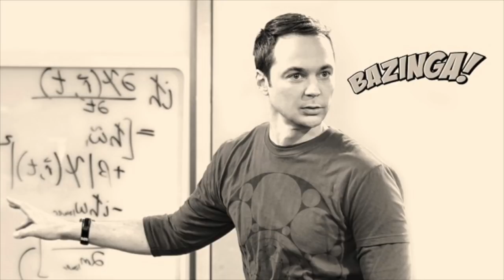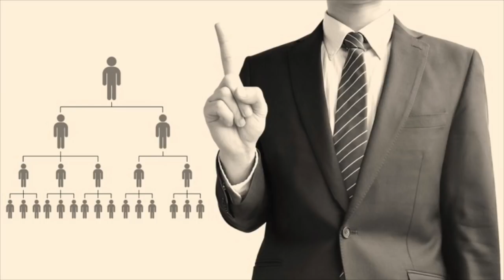Pain and biomechanics | John Haddad & Kariem Mahmoud | TEDxUniversityofBalamand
John is a bio-mechanical specialist and has been in the field of bio-mechanics for over 8 years doing research. Kariem is an osteopath, physical therapist, and bio-mechanical specialist. He has owned his own practice for 9 years in the field in Lindau, Germany.  John is a bio-mechanical specialist and has been in the field of bio-mechanics for over 8 years doing research.

Kariem is an osteopath, physical therapist, and bio-mechanical specialist. He has owned his own practice for 9 years in the field in Lindau Germany. This talk was given at a TEDx event using the TED conference format but independently organized by a local community.